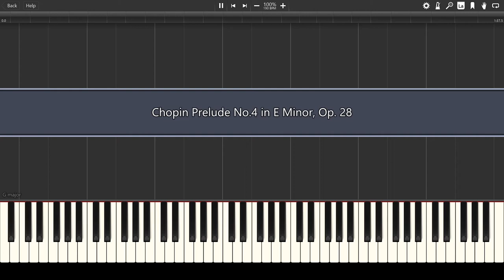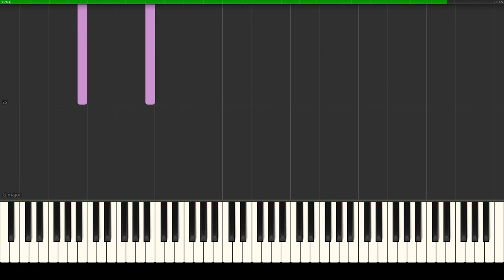Chopin Prelude No 4 in E Minor, Op 28 left Hand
Left hand chords for Chopin Prelude No 4 in E Minor, Op  28